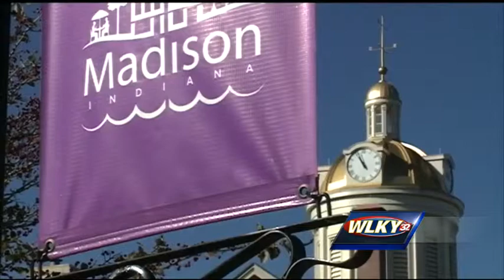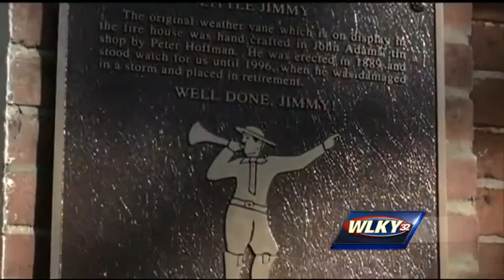Small Town Sunday: Madison part 2